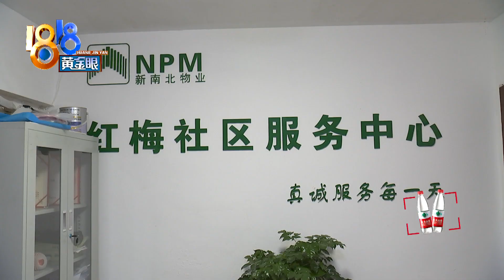【1818黄金眼】返水抢修两天，二楼的管道疏通二十多米？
包师傅反映，11月23号一早，家里返水了，抢修两天才解决问题。据物业经理说，包师傅家在二楼，却疏通了二十多米长的管道。

新闻标签：